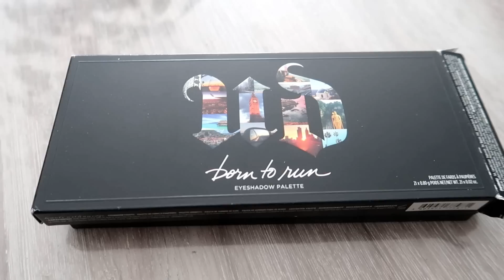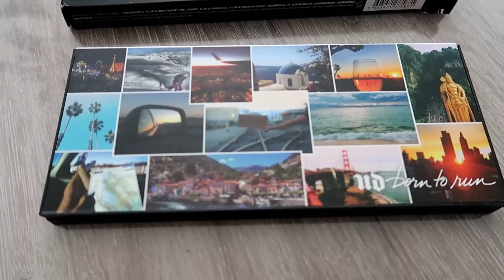MAKE-UP , GABIN TIENT DEJA DEBOUT ? CINDYCHTIS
Palette Born To Run Ce produit m'a été offert par Urban Decay.

Ce produit m'a été offert par Philips Bien-être.